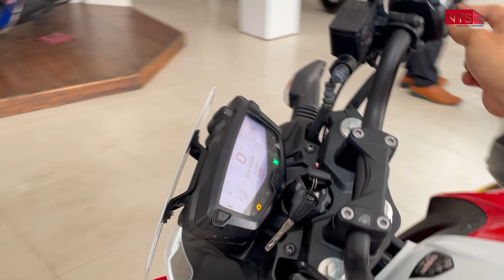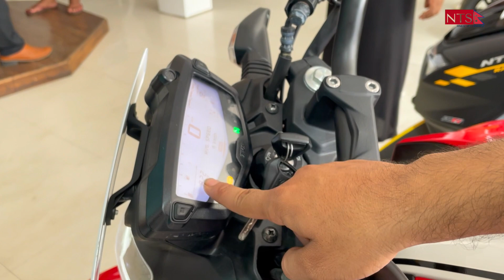apache 160 4v bs6 | apache 160 4v bs6 price in nepal 2022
About tvs apache rtr 160 4v BS6 :
Jagdamba Motors, the authorized distributor of TVS motorcycles in Nepal, has officially unveiled its newest Apache variant.
TVS Apache RTR 160 4V BS6 price in Nepal is introduced at Rs. 3.79 Lakhs.
It still comes with the “ant-head” shaped LED headlamp. However, the LED DRL has now been shifted to the center. TVS Apache RTR 160 4V BS6 is powered by a 159.7cc, Single-Cylinder, 4-valve, Oil-cooled, SOHC, FI engine. It can generate a max power of 17.55PS at 9250rpm and a max torque of 14.73Nm at 7250rpm. TVS Apache RTR 160 4V comes in three different colors: Red, Blue, and Black.

tvs apache rtr 160 4v,rtr 160 4v,apache 160 4v bs6 2021 model,tvs apache rtr 160 4v bs6,apache 160 4v,tvs apache rtr 160 4v review

You may find this videos from :
tvs apache rtr 160 4v price in nepal 2022
apache 160 4v bs6 price in nepal
tvs 160 4v bs6 price in nepal
tvs bikes price in nepal 2022
apache 160 4v price in nepal
apache rtr 160 4v bs6 review in nepali